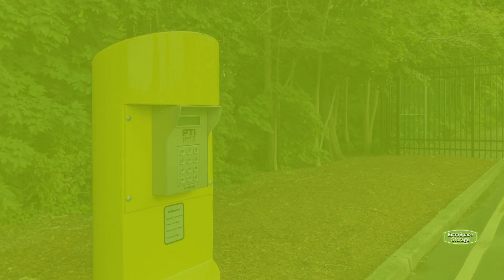Storage Units in Haltom City, TX - Extra Space Storage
Looking for convenient, secure storage in Haltom City, TX? Extra Space Storage has conveniently located storage facilities near Watauga, Blue Mound, Melody Hills, and more that offers a wide range of storage options to meet your needs.

Storage facilities in Haltom City feature a number of great amenities, including:

Climate-controlled storage
Indoor storage for all types of vehicles, including car, motorcycle, boat, and RV storage

If you're looking for a clean, well-maintained storage facility with a friendly, professional team ready to help you, you've come to the right place. Reserve your storage unit today